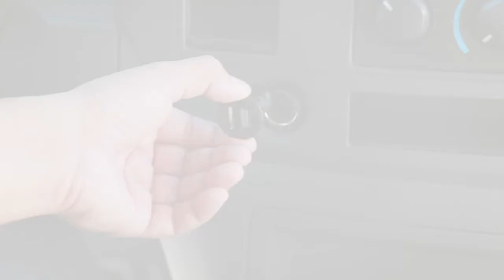Belkin Micro Lightning Car Charger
Use the Car Charger to charge your iPhone & iPad at the fastest possible speed.

The smaller, more durable Lightning connector is also reversible, which makes plugging it in easier than ever.

The Lightning connector has a reversible design for quick and easy connections.

The Car Charger has also has a low profile design fits easily in your dash. Rubber grips allows you to insert and remove your lightning car charger with ease.